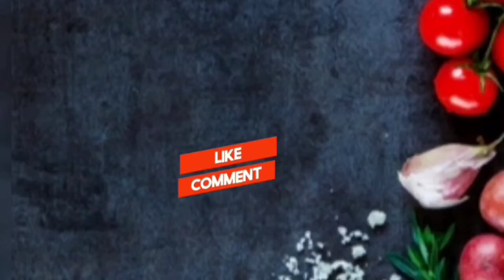pyaj ki sabji | cooker मे बनाये 5 मिनिट के अंदर | pyaj ki sabji kaise banaye | summer recipe